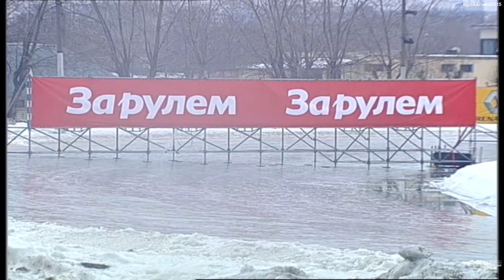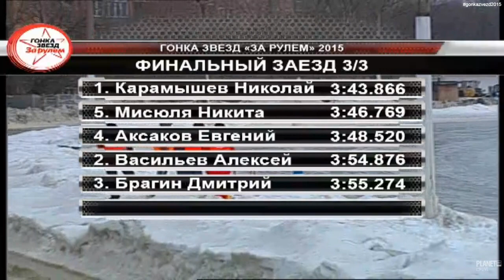Гонка Звёзд "За Рулём" 2015. Пьер Гасли vs. Николай Карамышев/Pierre Gasly vs. Nikolay Karamyshev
Борьба Пьера Гасли и Николая Карамышева на Гонке Звёзд "За Рулём".

Webmoney:
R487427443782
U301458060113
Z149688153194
Яндекс.деньги: